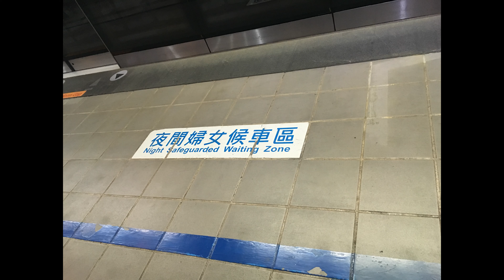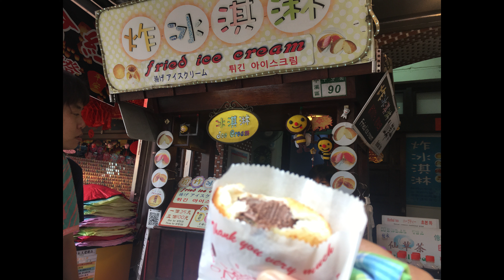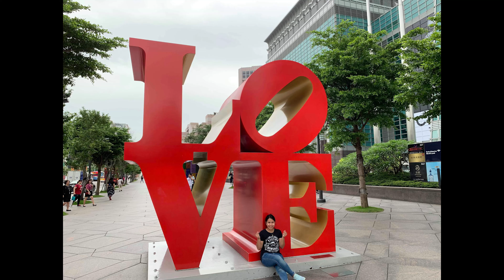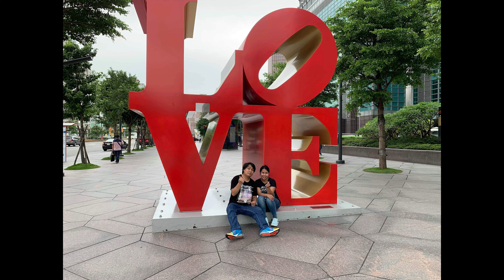Taiwan Trip 2019 | WrongMistake24